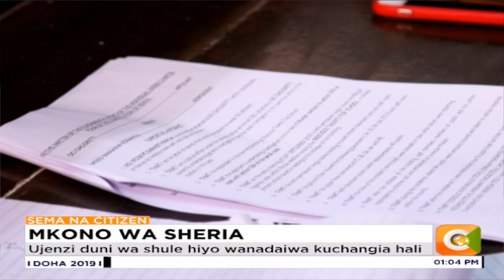Mmiliki wa Precious Talents, Moses Wainaina, afikishwa mahakamani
Moses Wainaina anatuhumiwa kwa vifo vya watoto wanane shuleni.